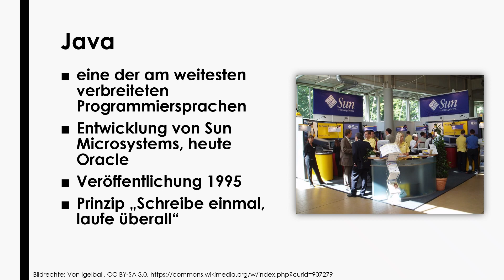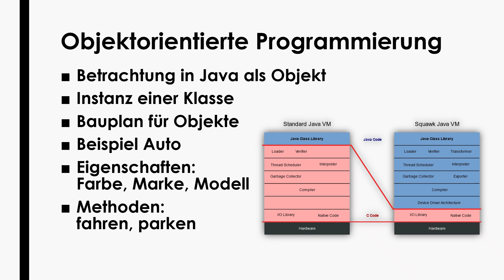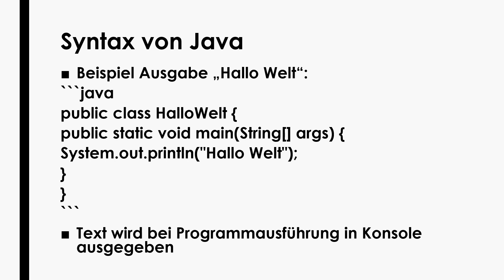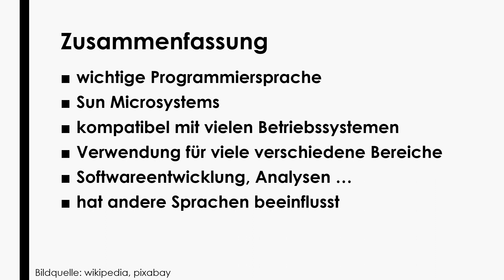Java einfach und kurz erklärt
Erfahre in weniger als 4 Minuten, was du über Java wissen solltest!